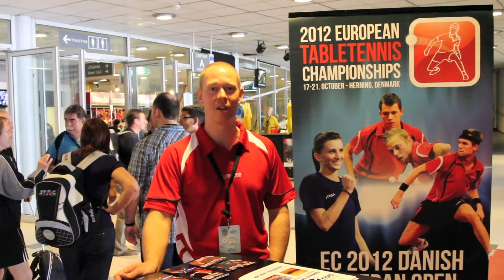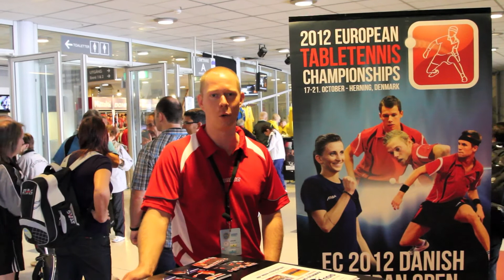Hvad er EM i bordtennis, hvorfor er Danmark vært og hvad betyder det for Danmark?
Hvad er EM i bordtennis, hvorfor er Danmark vært og hvad betyder det for Danmark? Dansk BordTennis Unions direktør, formand, sportschef og EM-ansvarlige fortæller i denne video om, hvad EM i bordtennis er, hvad det betyder for dansk bordtennis både elite- og breddemæssigt at afholde EM på hjemmebane samt hvorfor det på de brede, internationale linier er en god ide med endnu et stort mesterskab i Danmark. Produceret af Brian Martin Rasmussen, juli 2012.